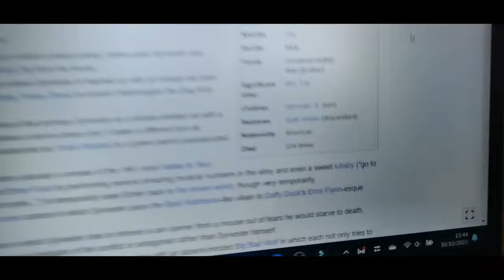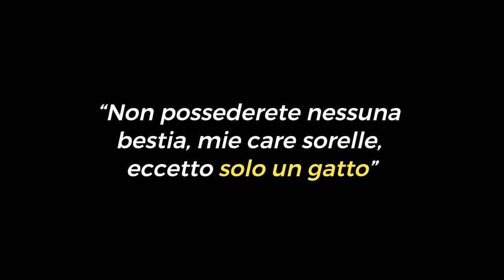Perché il GATTO veniva M4SSACRAT0?? 🙀 Tutta la verità su uno dei FALSI MITI sul MEDIOEVO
Ti sei mai chiesto come mai quando si pensa alla storia del gatto, viene subito in mente l'epoca oscura quale è il medioevo dove, apparentemente, questi venivano massacrati?

Un'ottima storia di halloween (forse) non adatta ai bambini ma che in realtà non è niente di più che un altro dei falsi miti sul Medioevo.
FONTI

INDICE:
0:00 Storia del gatto nel medioevo
1:13 Gli animali e l'uomo
1:53 Incontro tra uomo e gatto
4:04 Il gatto nell'antico Egitto
4:33 il gatto in Europa
5:51 La Vox in Rama
6:30 La verità del falso mito sul medioevo
7:25 Il gatto nel medioevo
8:45 Conclusioni

➡️ Seguimi più da vicino!

🛠️ La mia attrezzatura:

Per i video:
MicroSd Kingston 32GB
Chiave USB Philips 128GB
Stabilizzatore Zeadio
AGPTEK Microfono Lavalier

🎒 Viaggia comodo senza rinunciare a nulla:
Zaino Bidmamba